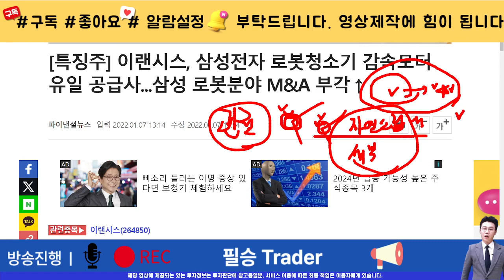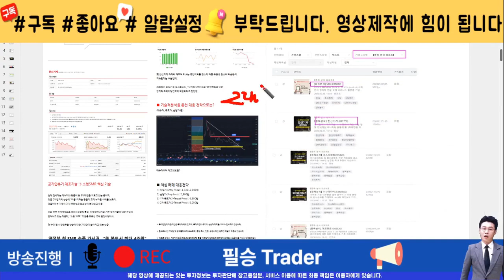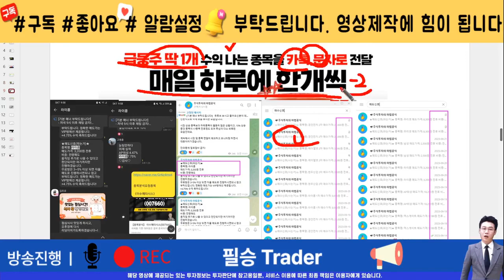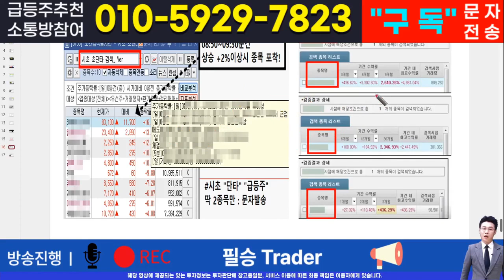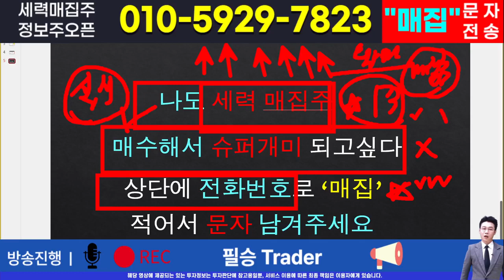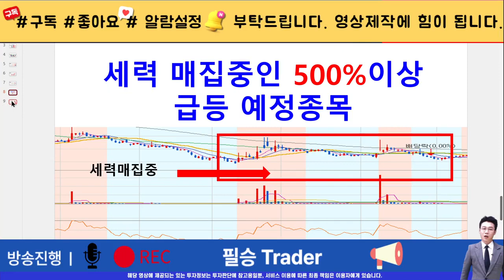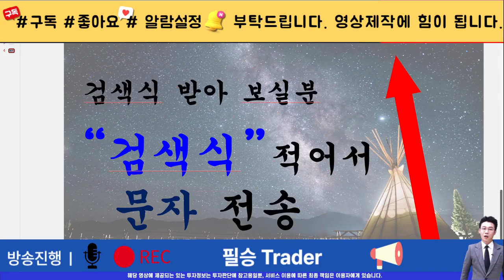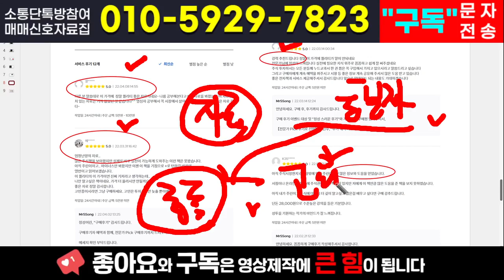[주식]이랜시스 - 큰손물량 유입과 특급호재 임박! 드디어 돌아온 수급체크 타이밍입니다